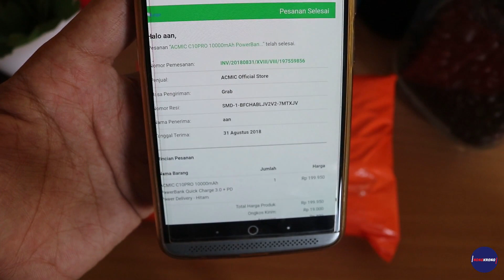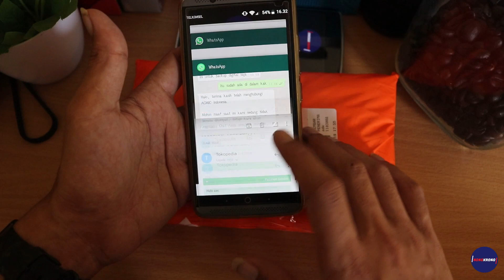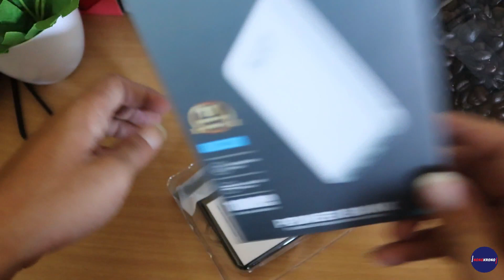Rusak Ganti Baru...!!! 100% Murni Pengalaman Pribadi Powerbank ACMIC C10Pro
Assalamualaikum Wr...Wb...

Hay Sobat Nongkrong, Kembali lagi nersama gua aan, dan bagaimana kabar kalian hari ini..??? semoga dalam keadaan baik dan di beri kesehatan setiap hari ya guys.

Di video Kali Ini Saya Mau Sedikit Bercerita pengalaman pribadi dan juga unboxing replacemen Powerbank dari ACMIC C10 PRO yg sebelumnya sudah saya pakai selama 10 bulan dan rusak...

Dan...di ganti dengan device yang baru. wah ini powerbank terbaik dan rekomended banget sob...

Daftar Video Rekomendasi Smartphone Di Bawah 1 Juta...

Di Bawah 1 Juta. !!! Rekomendasi 10 Hp Android Terbaik Kurang Dari 1 Juta Di Tahun 2019 #05

Di Bawah 1 Juta. !!! Rekomendasi 10 Hp Android Terbaik Kurang Dari 1 Juta Di Tahun 2019 #03